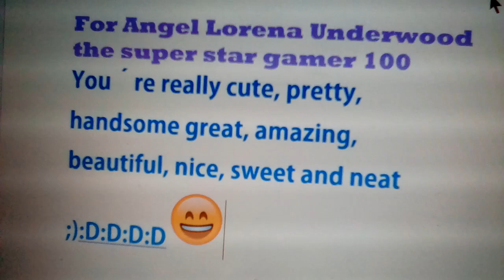For Angel Lorena Underwood the super star gamer 100